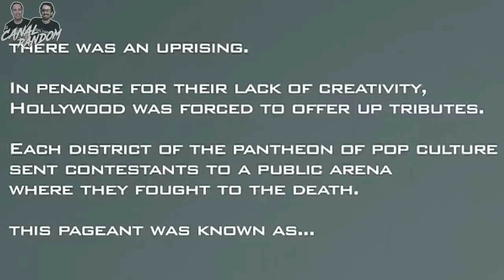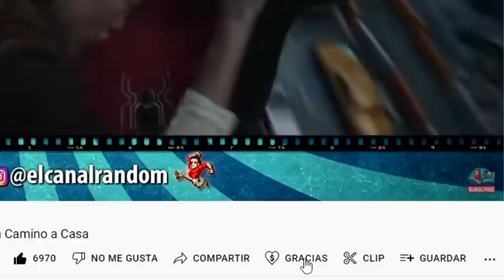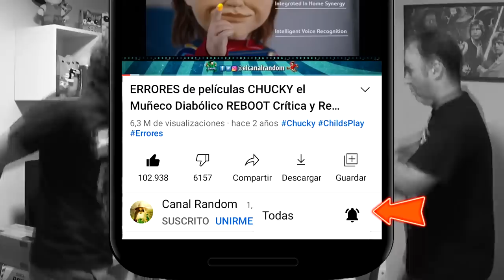LOS JUEGOS DEL RESACON Hangover MOVIE Resumen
En este vídeo te cuento, te explico, te resumo la película Los Juegos del Resacón  O Hangover Games o Hangover Movie en 10 minutos más o menos por si no la viste. Donde en esta ocasión se parodiará principalmente a la película Resacón en las Vegas, además de a Los Juegos del Hambre.

 resumen de peliculas resacon en las vegas resacon 3 real estate staging association cesar manrique